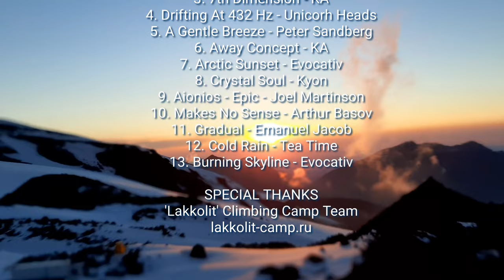Mount Elbrus - Relaxation Film With Calming Music.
Mount Elbrus - the roof of Europe, 5642m its highest point with the stunning beauty of the National Park. Enjoy a virtual tour of this wonderful area. I tried to create a scenic relaxing film for you to meditate and immerse yourself in the mood and atmosphere of the area.

What attracts many thousands of people here every year? In addition to the beauty of the Elbrus region, it is included in the "Seven Summits" program - the highest mountains of all continents, therefore, conquering this difficult peak becomes a dream for many climbers, you can see their camps and the climbers themselves here. The film shows the northern part of Elbrus Slopes and area. It is wilder, but has sufficient infrastructure for traveling. Filming from the air and from the ground. Cloud lapse time.

I spent a lot of time in this region, working as a mountain guide on summit climbs. The music that plays in the video matches my perception of life here in the moments.

I like to travel, explore the world and the elements. Look behind the scenes of cities and face the wind and freedom in the wild. I love what I see and feel when I'm on the road. And I would like to share this with those who are also close to the voice of the road and an active lifestyle.

GUIDE
0:00 - Intro
2:46 - Emmanuel Glade (2600m) Clouds Time Lapse
3:40 - Shaukam Valley Thunderstorm Time Lapse
5:26 - Trail Flight From Base Camp - Karachaul River
9:23 - Time lapse Forming Clouds Above Emmannuel Glade
10:45 - How a Mountain River Destroys the Shore - Karachaul River
15:07 - Clouds Time Lapse - Emmanuel Glade Base Camp
18:02 - Flight. "German Airfield" And Beyond.
22:53 - Clouds Time Lapse. Emmanuel Glade
25:17 - Moraine And Glacier. Flight. Near The Summit Camp (3800 m)
35:14 - Sunset Clouds Time Lapse